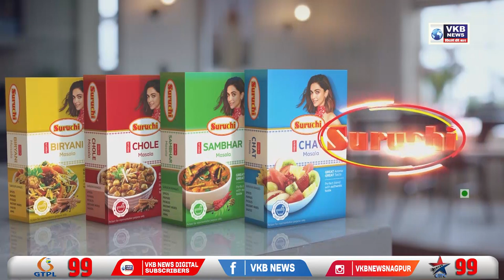सिंधू महाविद्यालय के विभाग प्रमुख पर छेडछाड का मामला दर्ज